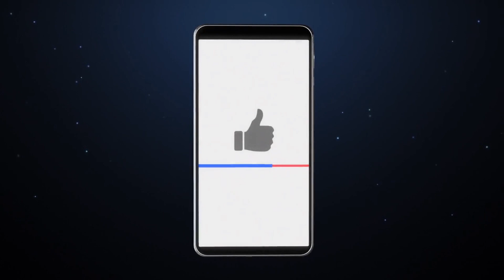Complicated Matters! Haz Turn Red As Will Deny To Give Him A New Chance to Join Royal Family Again!